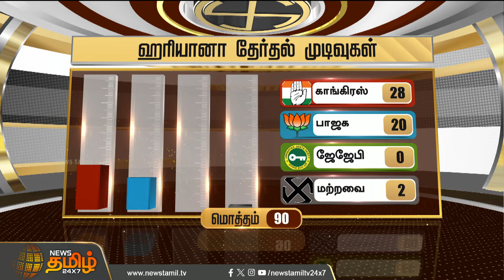BREAKING :வினேஷ் போஹத் முன்னிலை | Vinesh Phogat | Haryana Assembly Election | Congress | RahulGandhi